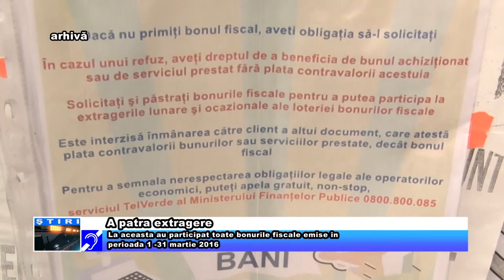A patra extragere